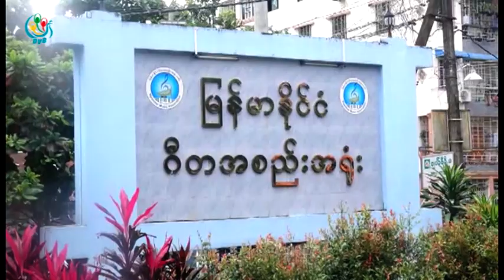DVB TV - ၁၉၁၄ခုႏွစ္ကရွိခဲ့တဲ့ မူပိုင္ခြင့္ဥပေဒေတြထက္ပိုမိုထိေရာက္တဲ့ ဥပေဒျပန္လည္ျပဌာန္းသင့္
DVB TV - ၁၉၁၄ခုႏွစ္ကရွိခဲ့တဲ့ မူပိုင္ခြင့္ဥပေဒေတြထက္ပိုမိုထိေရာက္တဲ့ ဥပေဒအသစ္ျပန္လည္ျပဌာန္းသင့္တယ္လို့ သီခ်င္းေရးသားသူေတြကေျပာပါတယ္ ။ေဒၚသူသူေအာင္က သတင္းေပးပို ့ထားတာပါ။